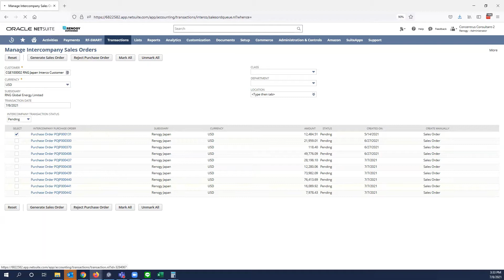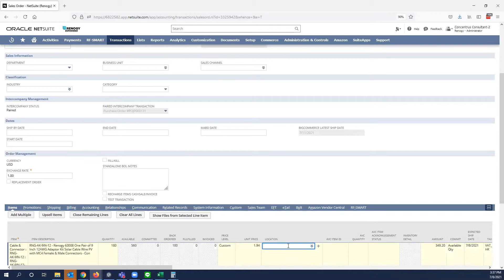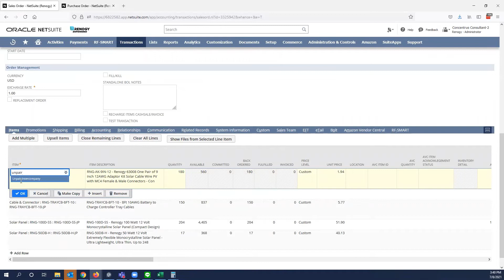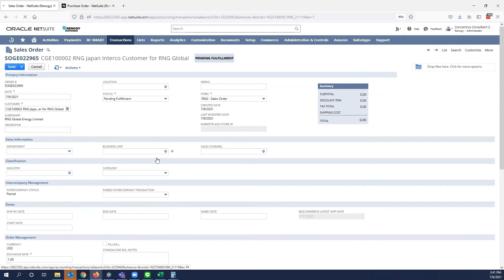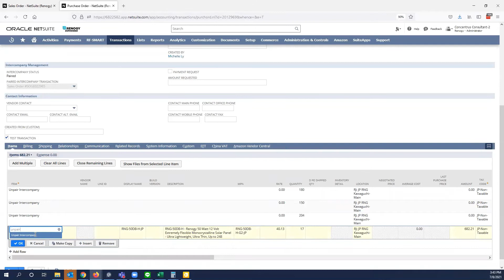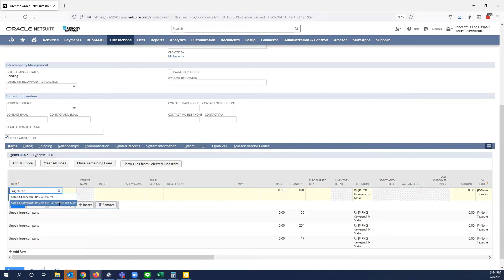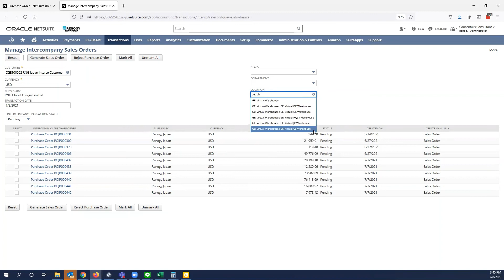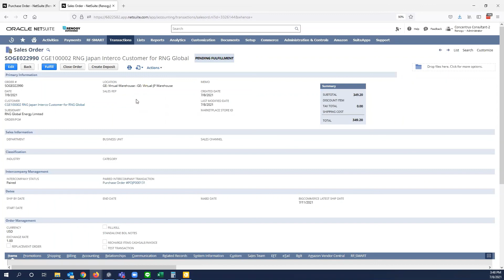NetSuite Training: Short & 'Suite: How to Unpair Intercompany Transactions